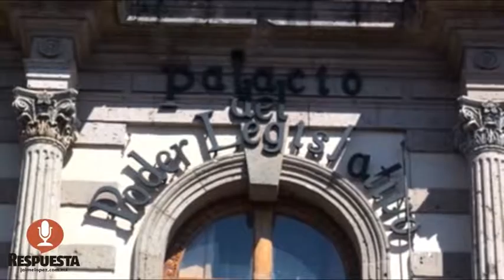REUNIÓN DE DIPUTADOS CON PERSONAL DE SECRETARÍA DE FINANZAS, A PUERTA CERRADA